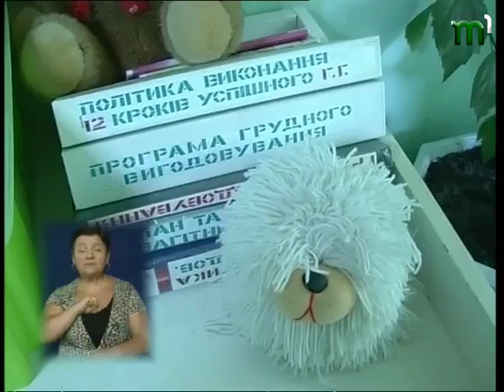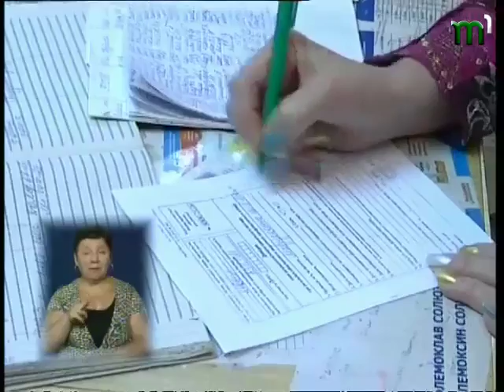Тиса-1. Вчасно 10.06.на 13.00